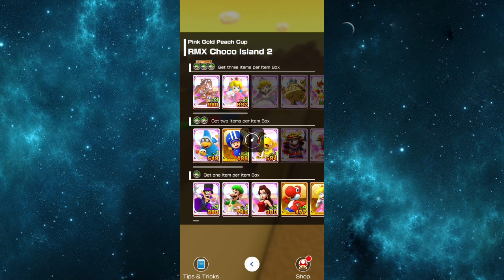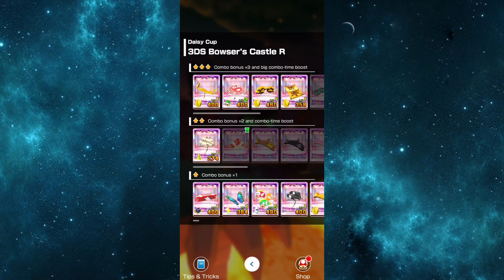Mario Kart Tour Part 127 - Ice Mario Cup To Rosalina Cup | Samurai Tour